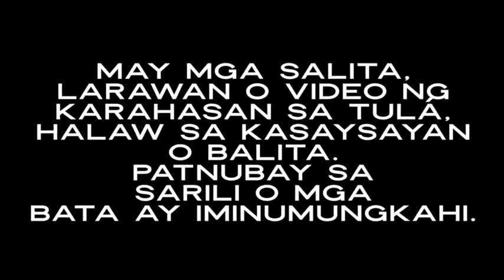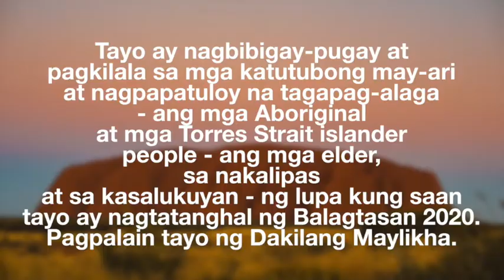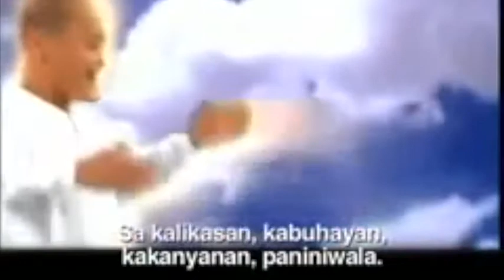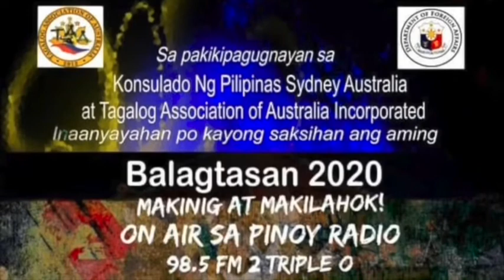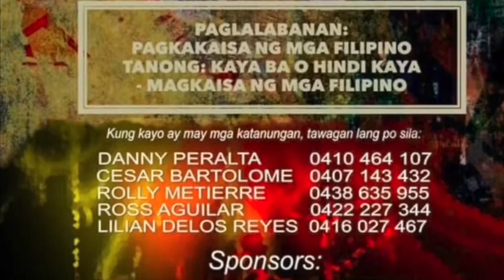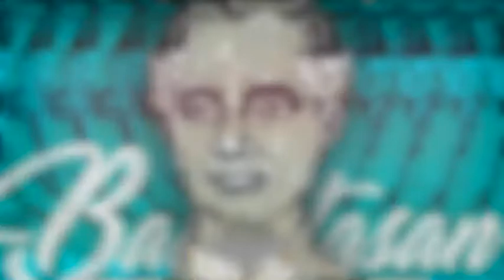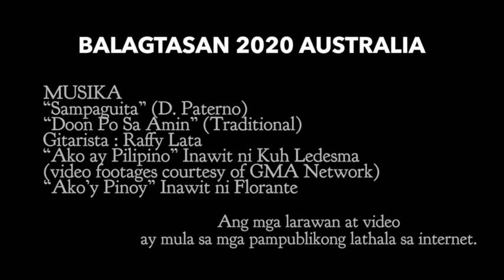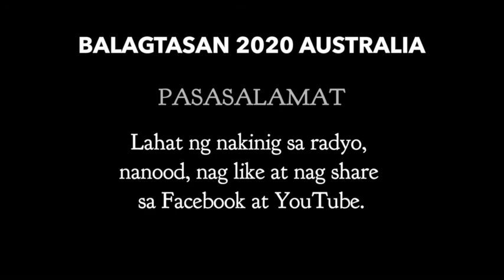BALAGTASAN AUSTRALIA 2020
Hatid ng Tagalog Association of Australia
Premiered 17 August 2020
Sydney, Australia